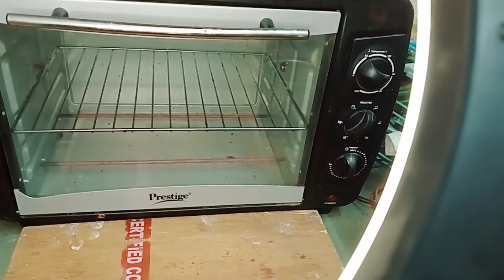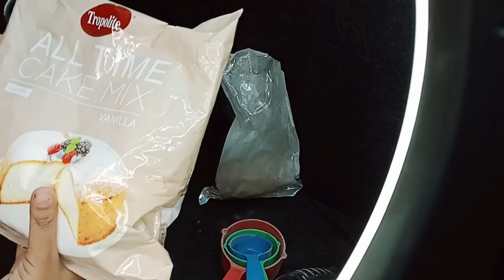bekry style chocolate sponge eggless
bekry style chocolate sponge

Also sharing Easy to make Recipes & Household Tips & Tricks.
Preeti's Kitchen, is an online cooking show uses a real ingredients to make💝💝

👉 Online & (Offline Classes Started From Indore City )
👉 All Recipes PDF Available.